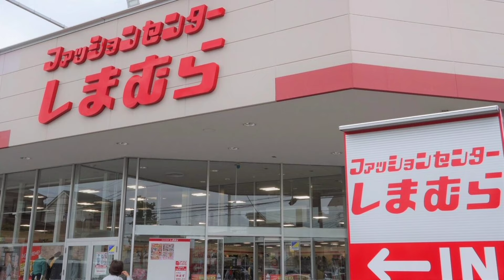【しまむら】『110円‼️』購入品紹介！解体セールの戦利品！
しまむら
110円‼️購入品紹介！解体セールの戦利品！

BGMのピアノはSMAPさんのヒットメドレー